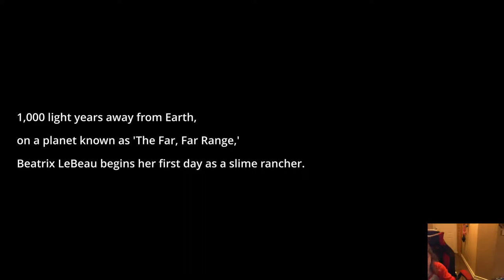were ganna start a new game to play sometimes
Let's Start a new Slime Ranch!